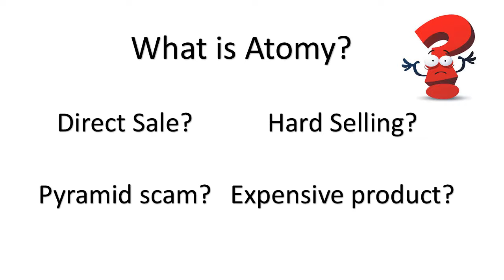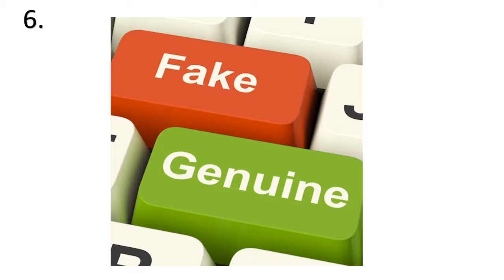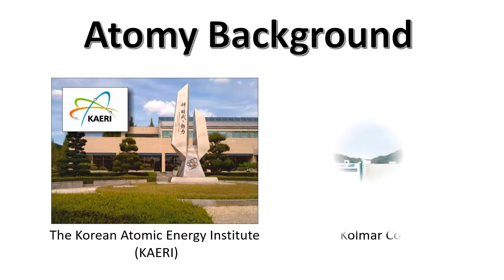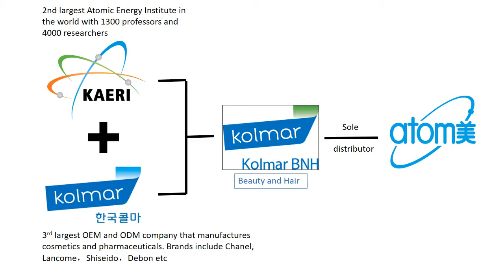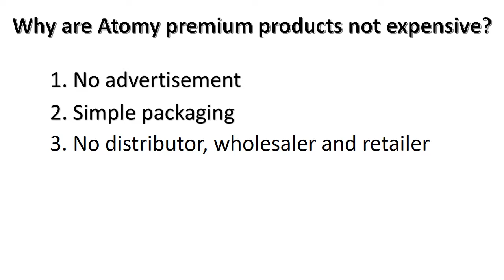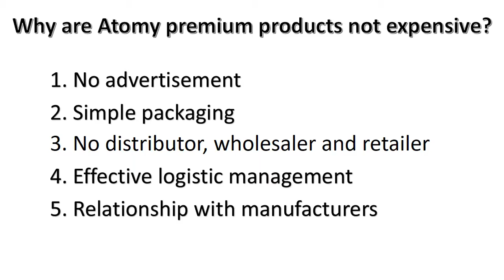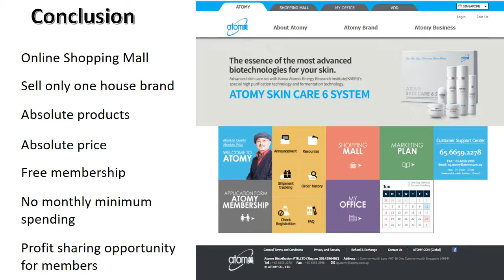what is atomy？